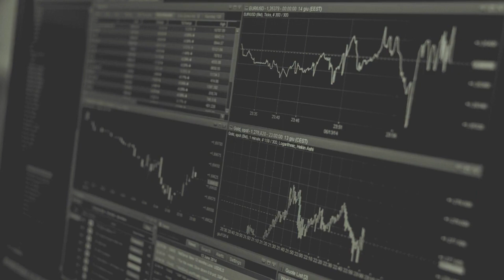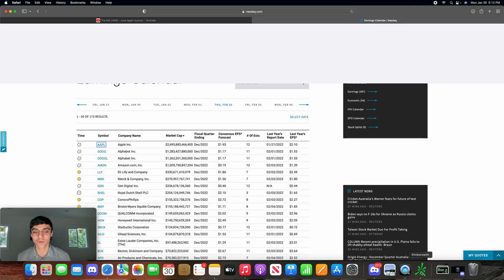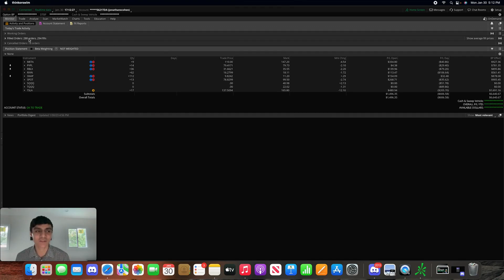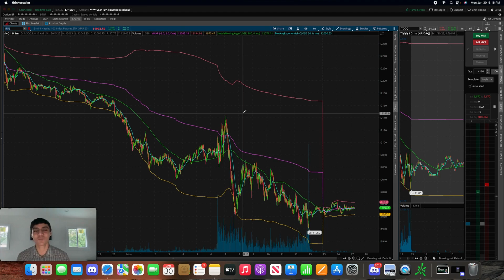Day Trading Recap | TQQQ SQQQ